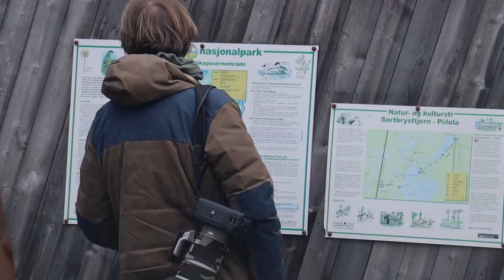Im Herzen des Øvre-Pasvik-Nationalparks | 70° North 2022 #4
Along an old trail we walked right into the heart of the Øvre Pasvik national park and learned about old sami traditions.

The Whisper of the North 2022